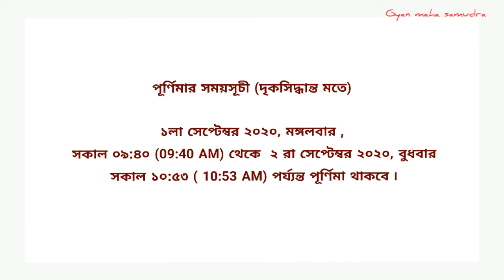ভাদ্র পূর্ণিমা ২০২০| করুন এই বিশেষ উপায় | সৌভাগ্য প্রাপ্তির টোটকা | মধু পূর্ণিমা | উমা-মহেশ্বর ব্রত